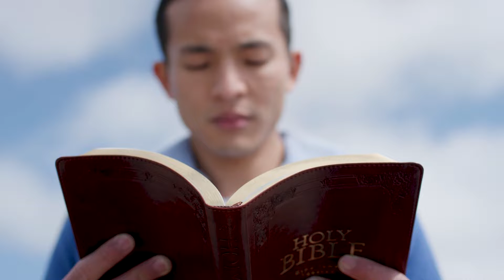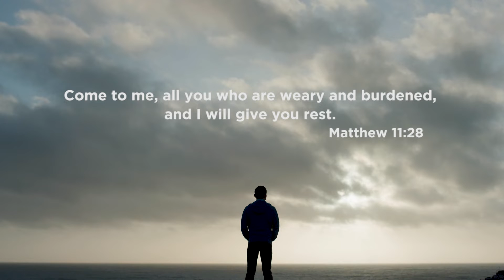Find Rest In Jesus, Son Of God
In this confusing and fast-paced world, things are moving so quickly, and it’s easy to get distracted. Technology is demanding our attention at every moment, and it’s easy to forget where our priorities should lie. This can leave us feeling stressed, anxious and restless. We need to set our priorities right, to set our minds on things above. We need to spend time in the Word of God, and to allow His Spirit to lead our paths. We must follow His will and direction, rather than the world’s, and we must be transformed by the renewing of our minds. Find rest in Him, for He is the Giver of Life.